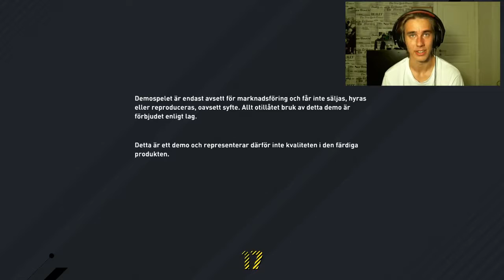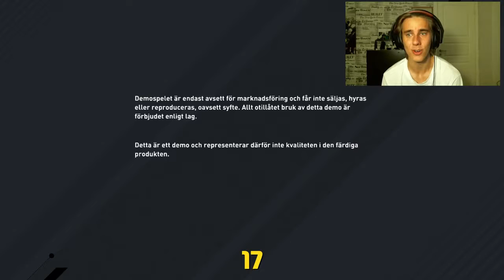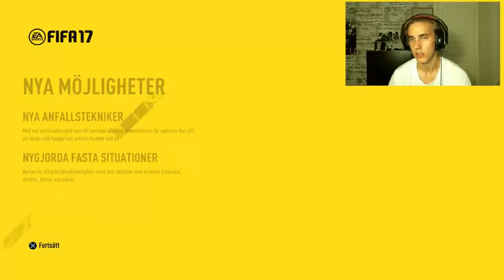JAG SPELAR FIFA 17 FÖR FÖRSTA GÅNGEN! | Fifa 17 på svenska! new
Glöm inte att kommentera om du undrar eller vill säga något! Lämna